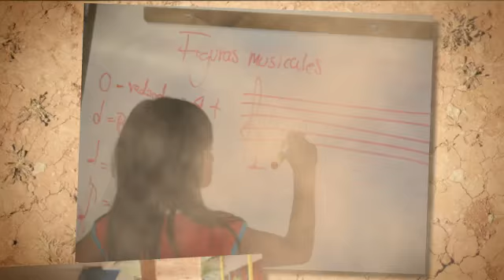Becas ToKando Yamaha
Programa de Becas ToKando de la Fundación Incolmotos Yamaha
Con más de 4600 alumnos becados a los largo de 10 departamentos y 60 municipios de toda Colombia.